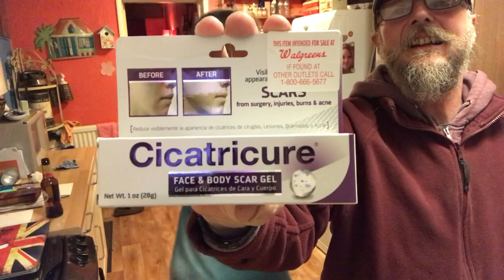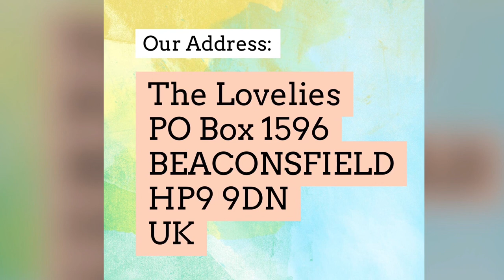One month on! Back is looking great!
The Lovelies
BEACONSFIELD
HP9 9DN
UK

Meta - Seven available to order in the UK imminently!